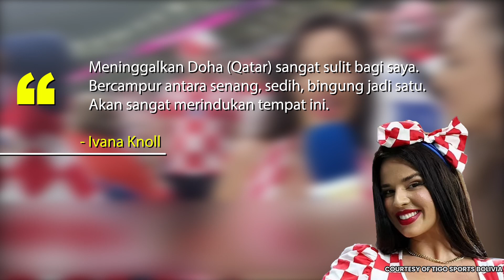TINGGALKAN QATAR SI SEKSI IVANA MEWEK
Selebritas seksi asal Kroasia Ivana Knoll menangis saat meninggalkan Qatar.

Ivana bahkan berjanji akan bertelanjang jika timnas Kroasia juara Piala Dunia 2022.

Ivana mengenakan pakaian yang lebih tertutup saat menonton final antara Argentina vs Prancis.

Qatar melarang wanita berbusana minim datang ke venue-venue Piala Dunia 2022.

Menjadi perhatian di Piala Dunia membuat jumlah pengikut Ivana Knoll di Instagram melonjak drastis.

"Meninggalkan Doha (Qatar) sangat sulit bagi saya. Bercampur antara senang, sedih, bingung jadi satu. Akan sangat merindukan tempat ini." Ivana Knoll.